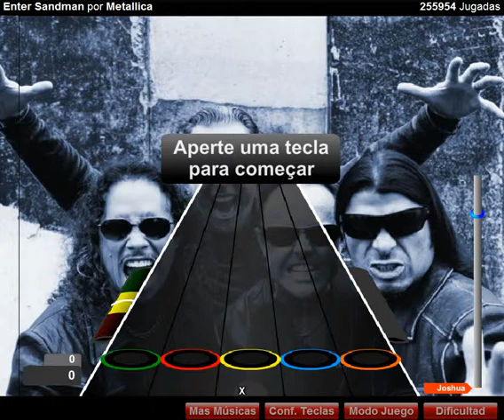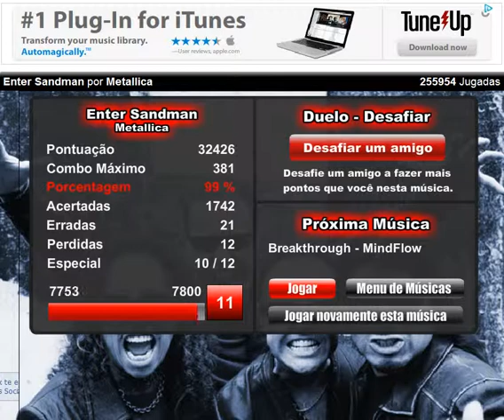Guitar Flash !EXPERTO! ep# 1 (Metallica - Enter Sandman)